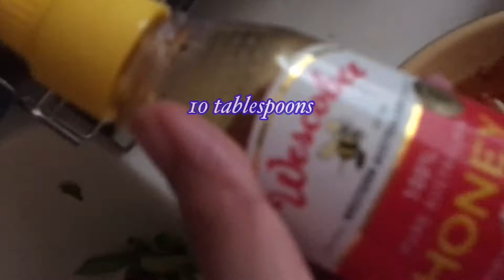How to make Simple and Easy Green Mango Salad | Maxcelz Tv Channel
This simple and easy green mango salad is a very delicious side dish recipe, it's suitable to all kind of main dishes that makes your meal perfect and satisfied.